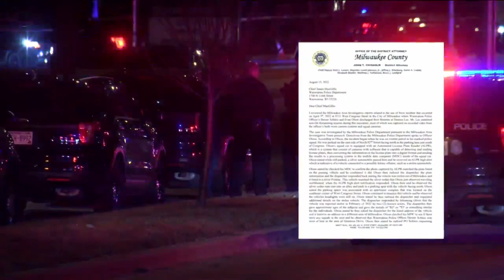Body cam video released in Wauwatosa police shooting of teen during stolen car investigation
Body camera video was released Monday, providing a first look at an officer-involved shooting that happened in Wauwatosa in April.